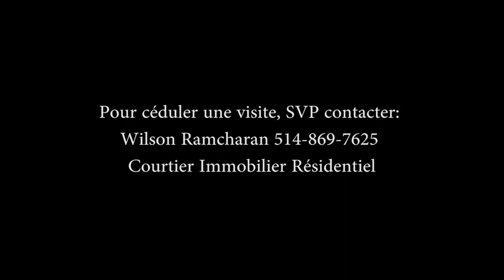292 Chemin Scotch, Grenville sur la Rouge